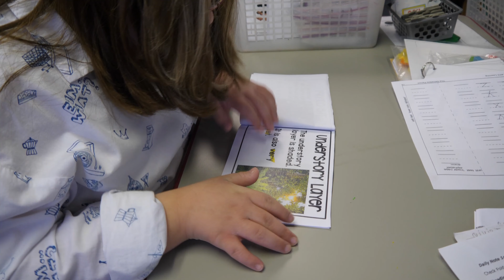Children's Fund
The Children's Fund needed a video to tell its story on how it helps other Houston non-profits.  This video tells wraps three experiences into one storytelling video.  VideoEnvy produced the video from pre-production, production with multiple shoot locations and post-production including graphics, music and editing.